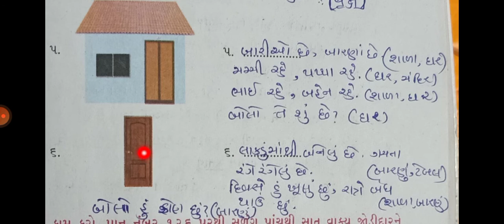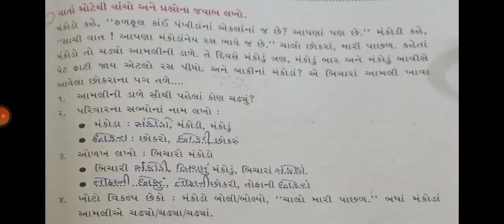std 4 Kuhoo (કુહૂ) sem 2 પાઠ 5 પવન ખિજાય તો ગોળ ઝાપટો (પાઠ્યપુસ્તક કાર્ય)